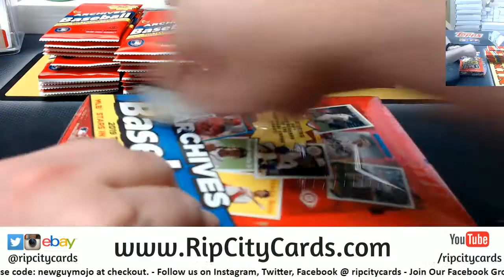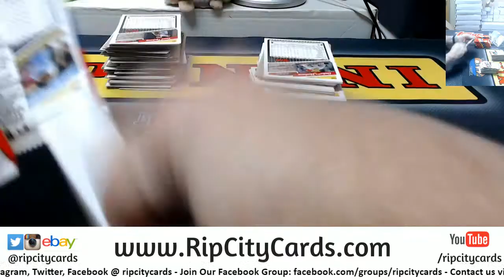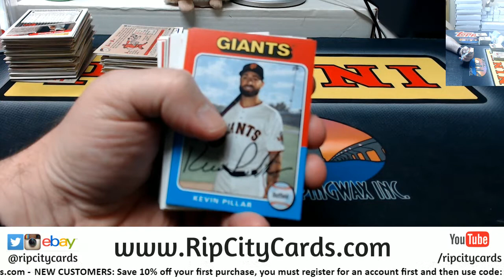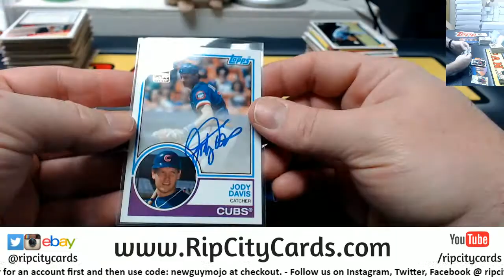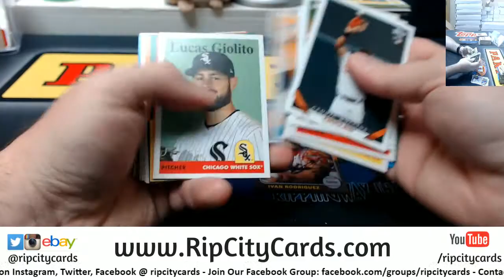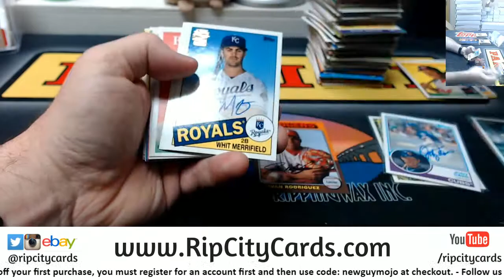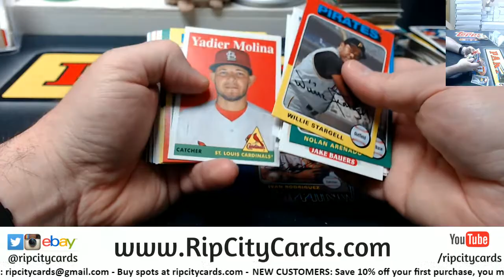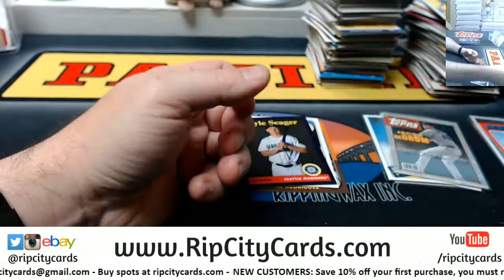2019 Archives Baseball 2 Box Break #15 EBAY